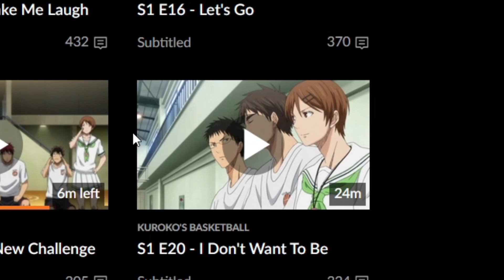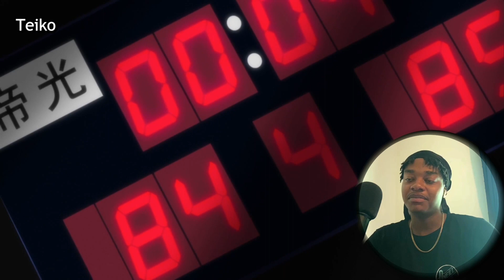Kagami Is Not Human! "Kuroko No Basket"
Kuroko No Basket Episode 20 Reaction
Kuroko No Basket Reaction
Kuroko No basket react
Kuroko's Basketball
Teppei vs Kagami
🎵MUSIC:  Naruto Main Theme // Chill Beat by Okami Sounds :
00:00 - INTRO
00:30 - COMMENTARY
09:52 - REVIEW
13:14 - OUTRO